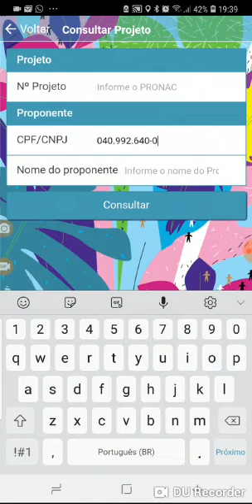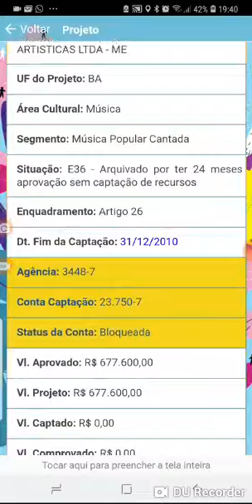Descobriram o CNPJ da Daniela Mercury. Olha porque ela fundou o ..Ele Não..!!!! Gente ordinária da p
Vídeo de Edivaldo Catelam Descobriram o CNPJ da Daniela Mercury.
Olha porque ela fundou o ..Ele Não..!
Gente ordinária da pior espécie.
Mamando no dinheiro público